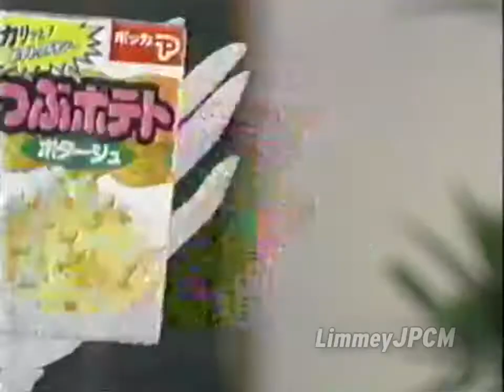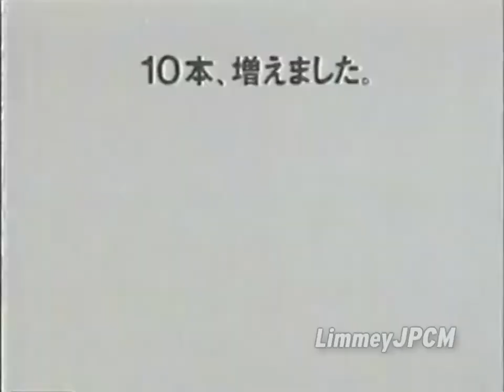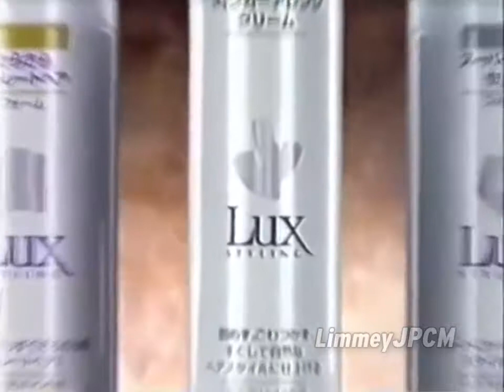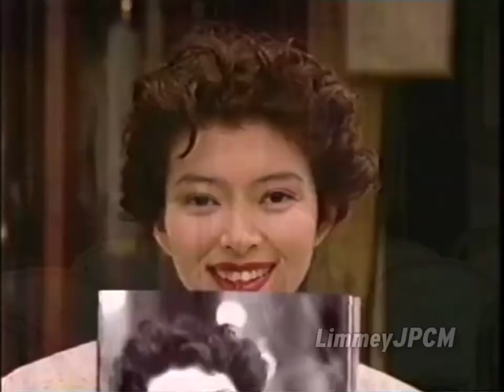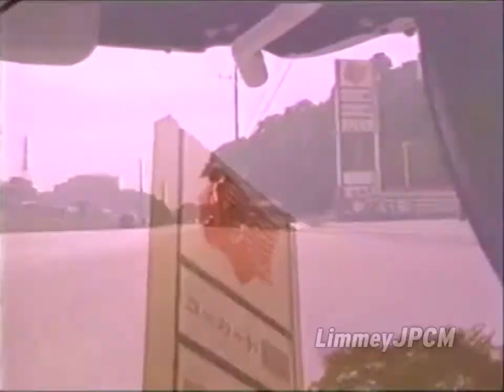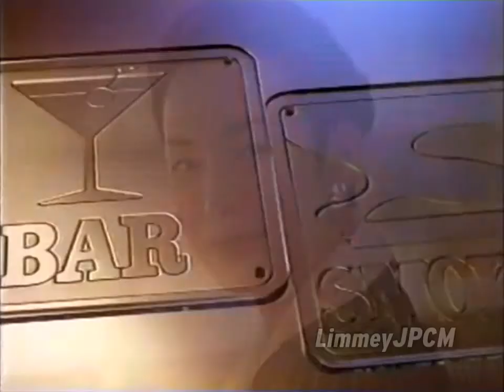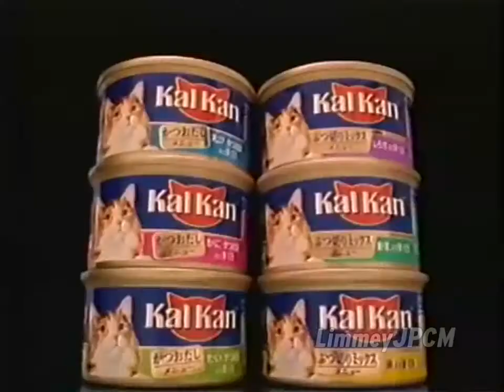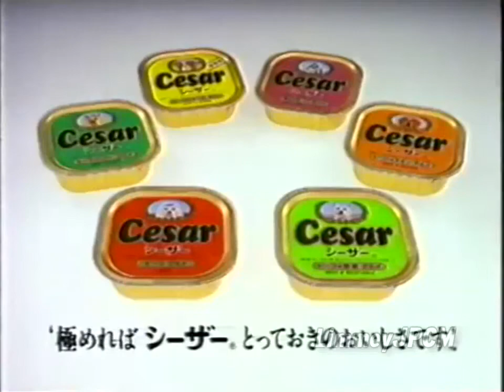1995 Japanese commercials pt.3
Taken from "Nippon Television's Autumn '95 Special". Original video courtesy of あき.
1. "Cobra" promo
2. Nescafe (Partial)
3. Yuki Kitamura in Joym
4. Nissan Primera Camino
5. Pokka Whelked Soup starring Sailor Moon
6. "Monomane Battle Awards 3" promo
7. Nippon Television ident
8. Madonna in Jun Shochu
9. NTT
10. Pocky
11. Kamakura Cinema World
12. McDonald's
13. Homest
14. Sachiko Kumagai in Kanoka Shochu
15. Toyobo
16. Numbers
17. Super Nintendo "Trials of Mana" game (We never got this until 2019)
18. Jusco
19. "Nippon Television's Autumn '95 Special" commercial bumper #1
20. H. Sakurai (Not sure which) in Kuriria
21. Sega Saturn "SimCity 2000" game
22. Isodine
23. Nissan Sunny
24. Soie and Sarache
25. Japan Railways Central
26. Lara Flynn Boyle in Lux
27. "Beat Takeshi's Ultimate Comedy Quiz" promo
28. Australia (Is that it?)
29. She's
30. Laceby Hall/"Me and My Girl" musical trailer
31. Biton-Hi
32. Flying Kids "Kiss in the Darkness" single promo
33. Nosan Corporation
34. Samarie in Beautylabo
35. "Nippon Television's Autumn '95 Special" sponsorship bumper: Nintendo, Kao, Bourbon, Taiho Pharmaceutical, Canon, Nissin, Idemitsu, Japan Telecom
36. Super Nintendo "Super Mario World 2: Yoshi's Island" game
37. Aube
38. Softup
39. Dessert Chocolat
40. "Nippon Television's Autumn '95 Special" commercial bumper #2
41. Nuts in Tiovita Drink
42. Pixel copier (Two ads)
43. Rao
44. Idemitsu
45. (Same as #36)
46. Jenne
47. Elflore
48. Veneti
49. Fibe Mini Plus
50. "Nippon Television's Autumn '95 Special" commercial bumper #3
51. EOS Kiss
52. Demae Itcho
53. Another Idemitsu
54. Japan Telecom (Two ads)
55. (Same as #27)
56. (Same as #35)
57. Smart in Yukimi Daifuku (It's not Winter yet!)
58. Naive
59. Mini Hamburg
60. "Lupin III: From Russia with Love" promo
61. Another Nippon Television ident
62. Torigomoku and Kaorigobou
63. Optune
64. Nescafe
65. Kal Kan (Now Whiskas [In other countries, at least])
66. Sukiyaki Senka
67. DoCoMo
68. Georgia
69. "Meet in the Camp" movie trailer
70. Rie Eto in Lux
71. Another McDonald's
72. Another Fibe Mini Plus
73. Cesar dog food